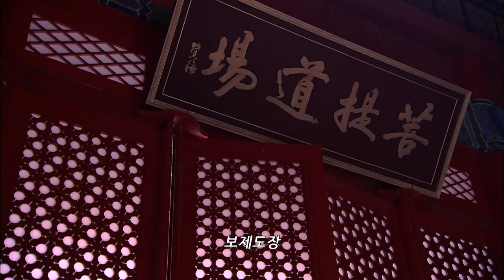[소림사2017: 7인의고수] 예고편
[소림사2017: 7인의고수]
감독: 도효
출연: 이병연, 사묘..

중국 역사상 가장 위대한 황제의 보물을 지키기 위한 소림 고수들의 무협 대전. 청나라 황제 강희제는 소림사 최강의 도승 일곱을 불러모아 자신의 보물함을 서쪽으로 옮겨달라 부탁한다. 관리들과 함께 길을 떠난 도승들은 길목마다 황제의 보물을 노리는 협객과 도적떼의 공격에 시달린다. 게다가 황제의 자리를 노리는 태자까지 자신의 비밀을 감추고자 소림사 도승들을 함정에 빠뜨릴 계략을 세운다.